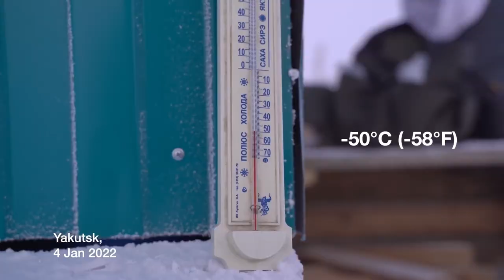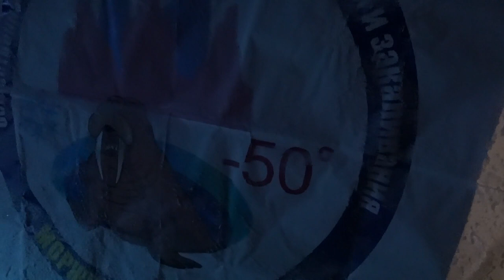First Time ICE Bath at -50°C | Morning Routine in Yakutsk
Nikolai Nikolaijevic does the ice Bath daily in the morning for the last 50 years. This is his morning routine in the coldest city on earth, Yakutsk. So me, as a tourist went to meet him and see what and how he does it. On the last day of my visit I decided to do the same as the locals do in Yakutia, ice bathing in -50 Degrees. It is easy to get Frostbite in this temperature